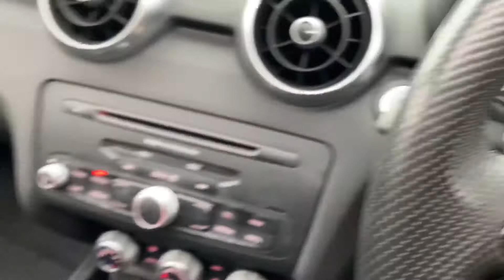2012/ plate Audi A1 black edition with pan roof and full s line bucket leather seats